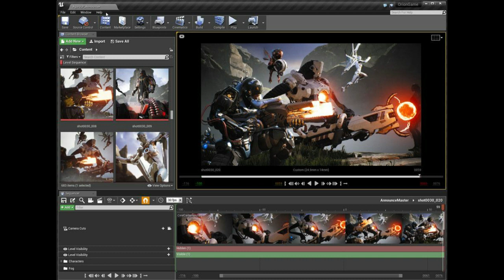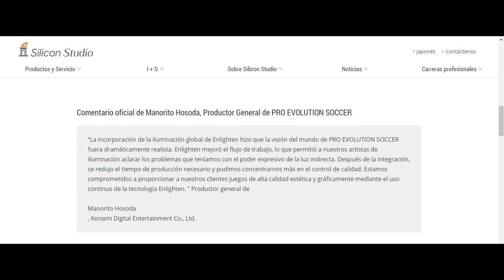DESMINTIENDO RUMORES! NO SE DEJEN ENGAÑAR!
Hola chicos les dejo nuevo video desmintiendo a todos esos youtubers instagramers twiteros y gente de facebook que dicen que vendra la liga y el unreal engine para pes 2020 lamento los problemas del microfono y la pronunciacion los quiero mucho!.